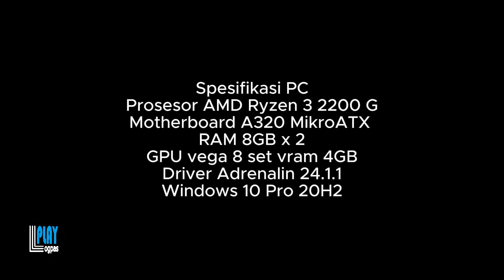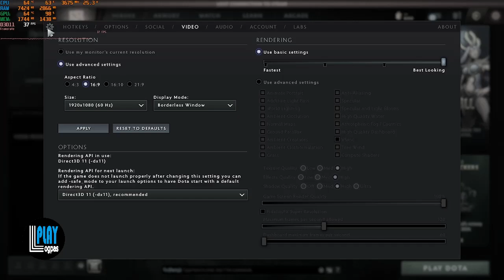AMD vga VEGA 8 2024 Benchmark game | dota 2 1080p dx11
tambahan
*recording cut 10fps
*suhu ruang 25° Celcius

Benar dan salah kembali lagi ke pemikiran individu, konten ini dibuat berdasarkan pengalaman pribadi dan berbagai tautan terpercaya.
ADMIN: S1ngget